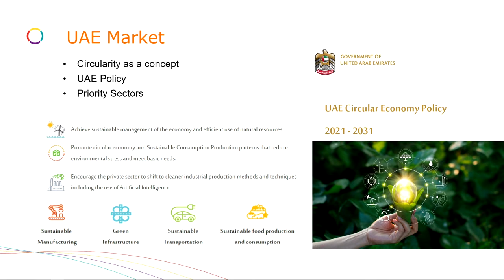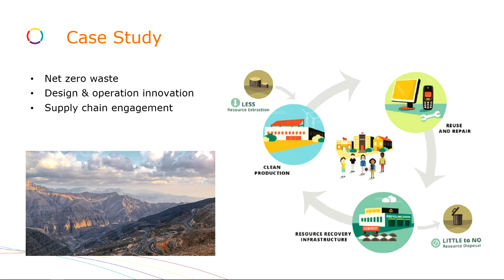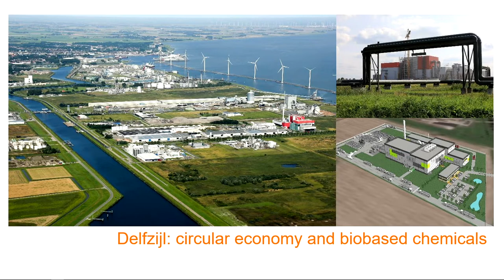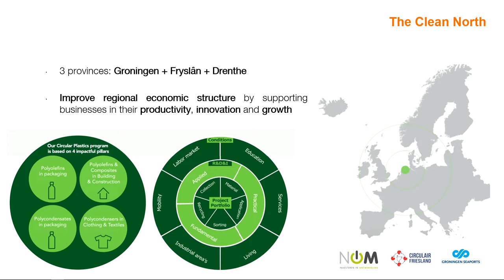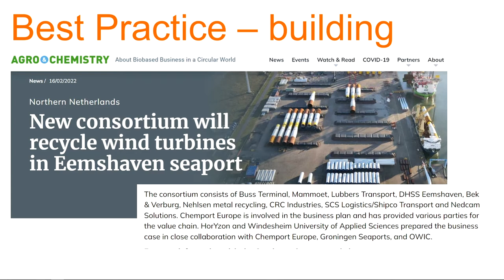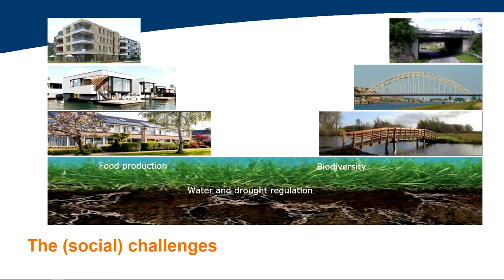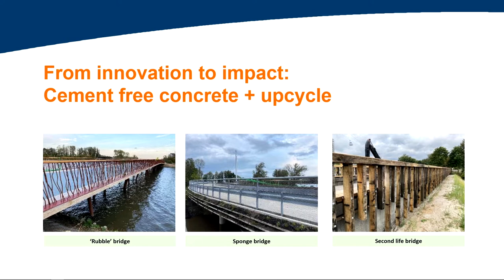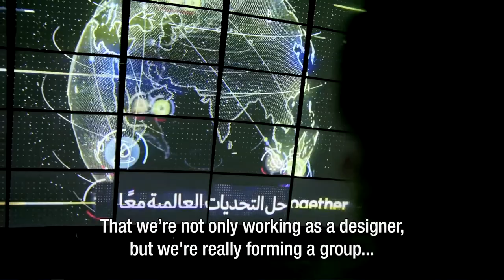Dutch Circular Economy Day (2): Seminar on Construction and Infrastructure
Session 2: 'Circular Construction and Infrastructure' at Dutch Circular Economy Day, DubaiExpo2020!

"It's time to drive change, especially from a business perspective", Lindsey Malcolm, AESG.

During the session, Director International, Peter Díez from Ministerie van Infrastructuur en Waterstaat reaffirmed the commitment of the country to foster cross-border and value chain-centered collaboration to accelerate the transition to a circular economy. Actual cases such as the projects in Groningen Seaports and City Almere were presented by Heleen van Wijk and Sabrine Strijbos, addressing how partnerships and active collaboration between the Dutch government and industries are crucial to creating a circular economy transition.

At the panel discussion: Olav Scholte from Signify, Katarina Uherova Hasbani from AESG, Rayya Jawhar from Buro Happold, and Arnoud Passenier from Ministerie van Infrastructuur en Waterstaat touched upon the CE emerging initiatives and practices in the UAE. At the same time, they raised the challenges of standardization, certification, and knowledge-sharing on defining CircularEconomy in construction and creating an alternative solution.

In sum, four experts shared their experiences, concerns, and ambitions toward circularity in the UAE. They have also set the ground for potential collaborations and continuous discussion to assure that the partnership between UAE and the Netherlands keeps developing.

Three inspiring videos were presented, from the designers Ap Verheggen, Marjan van Aubel and buroBELéN demonstrating the building process of the Dutch Pavilion from sun glacier technologies, stained glass solar panels, and bio-based curtains.

Among the key topics discussed in the session, we highlighted:

- Having a consortium consisting of a group of different people from different sectors will help the Middle East region to define the needs and challenges to align with the circular economy transition agenda from the government.
- Taking the human aspects and citizens into account has proved vital for creative industries and designers to implement design, technology, and imagination because technology should not be abstract. It is there to make people's lives better through living together with nature.
- Having EPR regulation in constructions and building materials is of great importance as it helps push forward the market to create the most effective solutions in circularity.